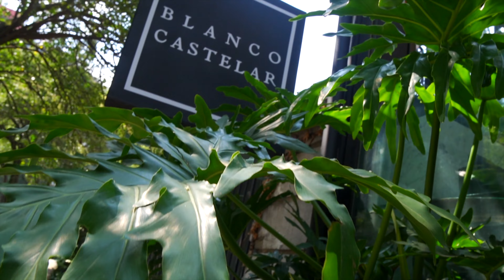DEMO REEL - WE DO - Creador de contenido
Somos un Grupo de Cineastas Profesionales creadores de Contenido digital conformados por Fotógrafos, Editores, Coloristas, Productores, Músicos, Artistas, Con mas de 26 Años de experiencia, nuestra Pasión se ha extendido mas allá de la publicidad y entretenimiento entregando directamente en tus manos trabajos de alta calidad y con el sello que nos caracteriza.
Especialistas en marcas high-end “Creativity is intelligence having fun” AE
WEDO AWARE FILM CONTENT
Creador de Contenido Digital en serio 🎥@vicocazon